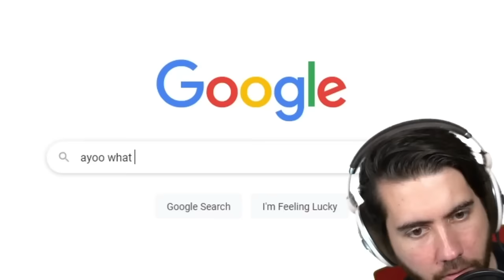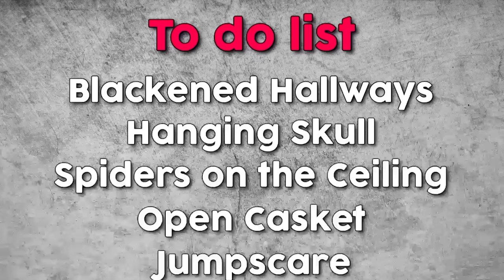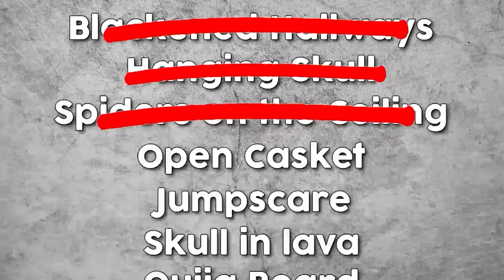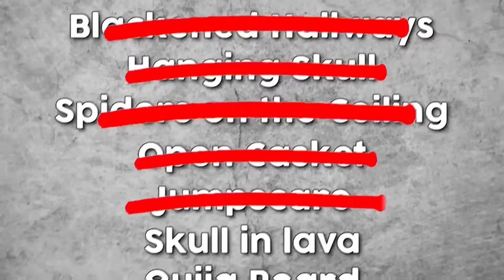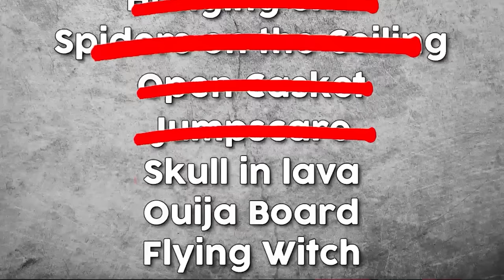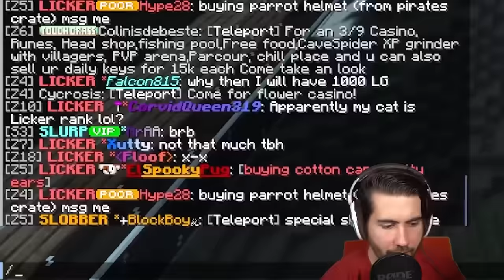I Surprised SIX Fans With Their Dream Base (Full Movie)